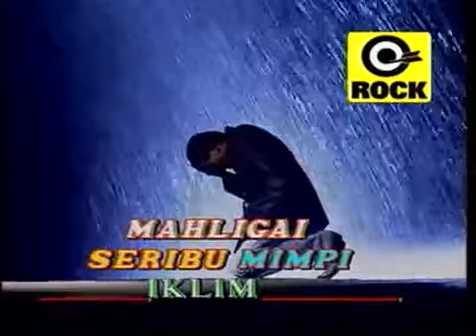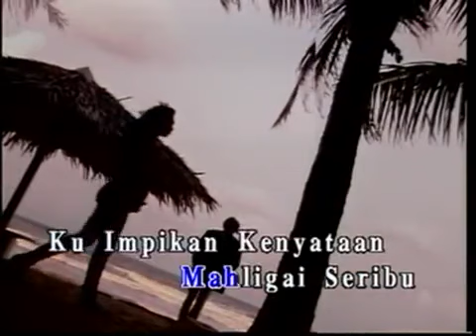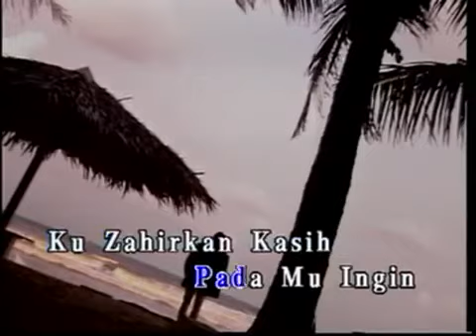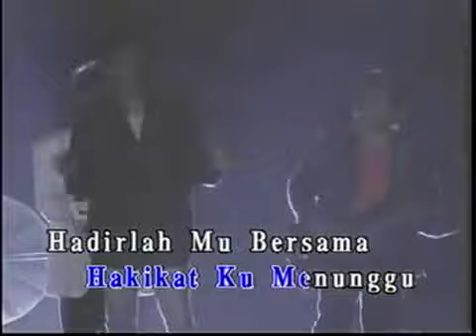Iklim - Mahligai Seribu Mimpi